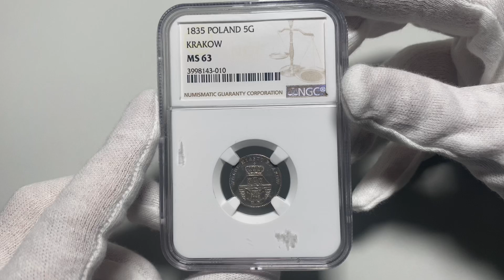Aukcja 13, Wolne Miasto Kraków, 5 groszy 1835, Wiedeń